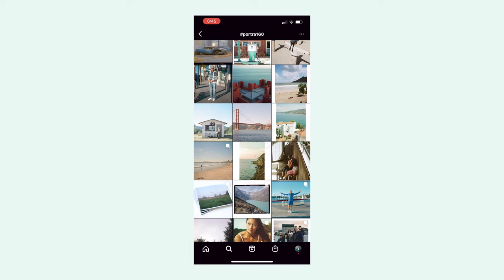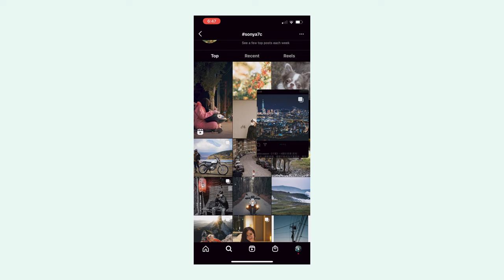The PROBLEM With Film Photographers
Film photography is awesome. But it has PROBLEMS. In this video I'm going to talk about what I see as some of the biggest problems with photographers and what we can do to fix them. I think if you spend one minute browsing an analog photography hashtag on instagram, you will encounter one of these problems - cliches. I don't know what it is about us film photographers, but put a 50 year old camera in our hands and we will find old trucks, neon signs, and vintage gas pumps in spades. Why is it that we only use our old film cameras to take pictures of old things? Another major problem is that film photography is highly technical, and as we spend time learning and using our old film cameras, there's a temptation to value the process over the result. Hopefully this video makes you aware of some potential blind spots. Maybe we won't have to have "The PROBLEM With Film Photographers" Part II.

Fuji 200
Cinestill 800T
Portra 160
Portra 400